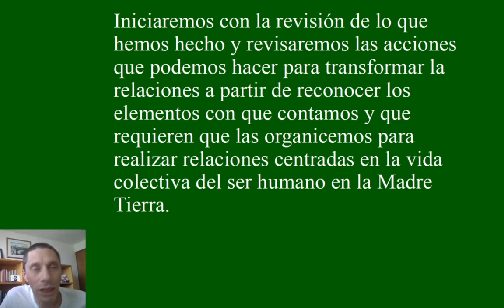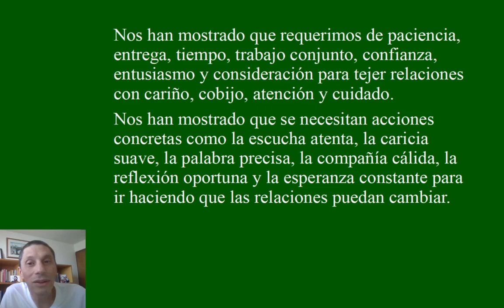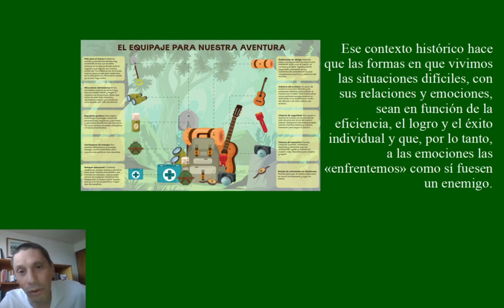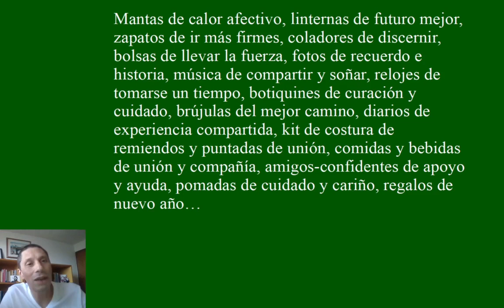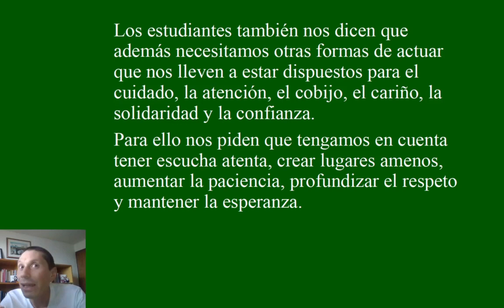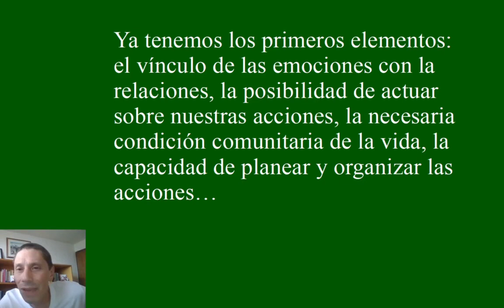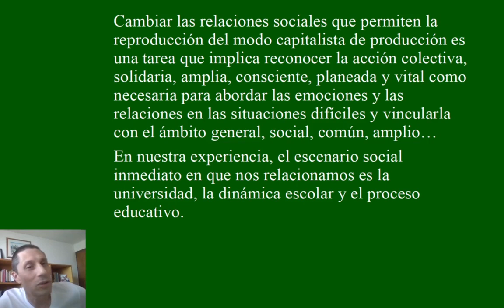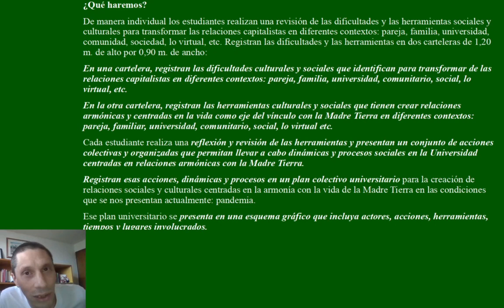[Cátedra Nacional «Rayos de sol para días de lluvia»] Sesión 11: Mujeres y hombres de verdad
Las relaciones sociales se concretan en acciones que se de tienen que planear, organizar y prever. Realizar una historia centrada en la vida  compartida y conjunta en armonía con la Madre Tierra es una tarea que implica reconocer que tenemos los elementos y las herramientas para crear relaciones sociales por fuera de la lógica en que hemos sido acostumbrados a vivir.

Reconocer que, a pesar del modo de relación social capitalista, se han podido mantener modos culturales de cercanía, afecto, consideración, solidaridad y resistencia que son mediaciones que nos dan la posibilidad de saber que se cuentan con modos de relación humanos, dignos y armónicos con la vida.